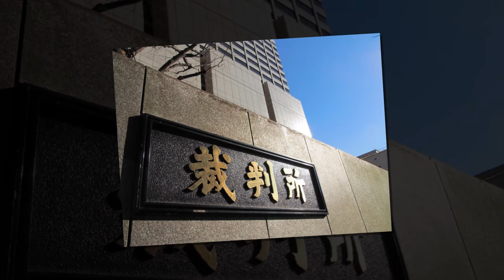川上未映子さんへの脅迫、投稿女性に320万円賠償命令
芥川賞作家の川上未映子さん（44）をネット上の投稿などで脅迫や中傷したとして、東京地裁（金沢秀樹裁判長）は10日、東京都の女性に慰謝料など約320万円を支払うよう命じた。

判決は、「レ（死）んでしまえと思っている。やるっきゃない、さ（刺）すしか」などとした女性の投稿について、「生命や身体に対する加害行為の意思を表示する」と指摘。この影響で川上さんが「対談イベントへの出演を取りやめた」とした。川上さんが盗作したように読める投稿については、盗作したと認める証拠はなく、盗作を信じる相当な事情もないと判断。「社会的評価を低下させた」とした。